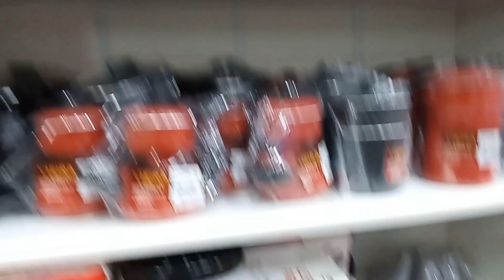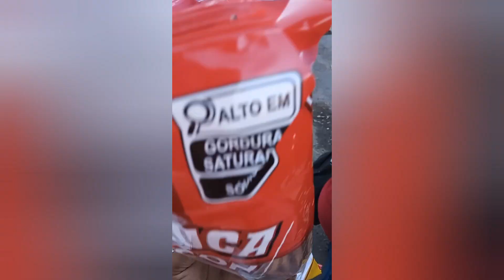Oi minha gente 👋 um dia comigo na rua.